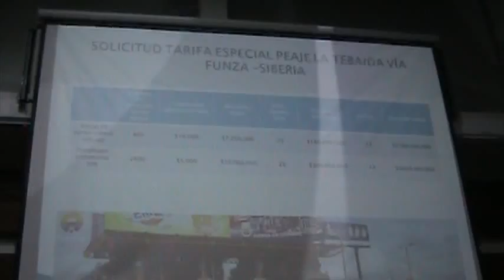ALCALDE DE FUNZA JORGE MACHUCA EXIGE A DEVISAB LAS OBRAS DE LA 9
EL PASADO 29 DE JULIO EL ALCALDE DE FUNZA, JORGE ENRIQUE MACHUCA LOPEZ, CONVOCO A LA COMUNIDAD DE FUNZA A UNA AUDIENCIA PUBLICA, PARA EXIGIRLE A LA CONCESIÓN DEVISAB CHIA - GIRARDOT Y QUE ATRAVIESA EL MUNICIPIO, LAS OBRAS PENDIENTES Y QUE TANTA FALTA LE HACEN AL MUNICIPIO PARA SU SEGURIDAD Y MOVILIDAD.